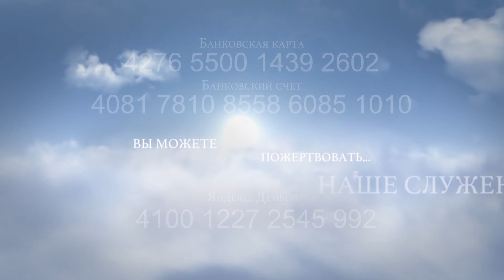Пророческая картина - Звездное небо и мечты (люб. зап.)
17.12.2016 - на ночной молитве дебют Оленьки. В своей картине Ольга Яценкова передала любовь к молитве во всякое время, и желание мечтать вместе с Господом.